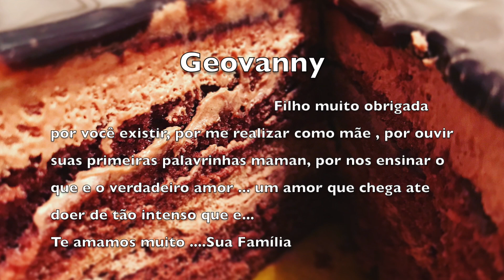Parabéns meu filho muitos anos de Vida - Angela Inoui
Hoje e o aniversário do meu Querido filho Geovanny completando seus 14 aninhos de vida . Fomos no starbuks brindar seu dia , ele ja havia combinado com seus amigos de escola que iria na churrascaria pois seus amigos fizeram questão que passasse o dia com eles ... Tenho certeza que foi muito divertido e marcante para ele , esta crescendo virando um moço entao deixei ele o dia livre para fazer o que realmente ele queria e respeitando sua privacidade com os amigos que dês de pequeno frenquentar minha casa...

👻SNAPCHAT angelainoui

❣️Editor : Imovie
❣️Editor : Final cut Pro x

❣️Canon 80D

I'mnot dreaming